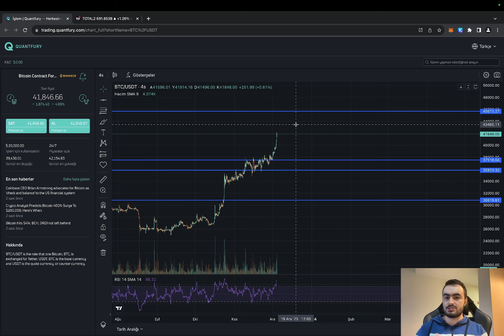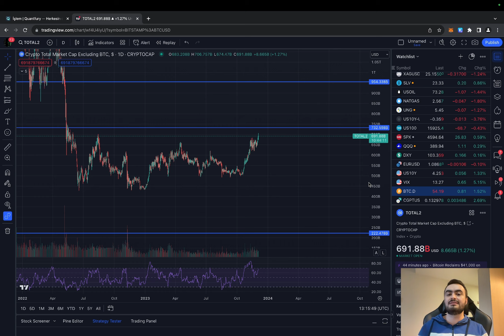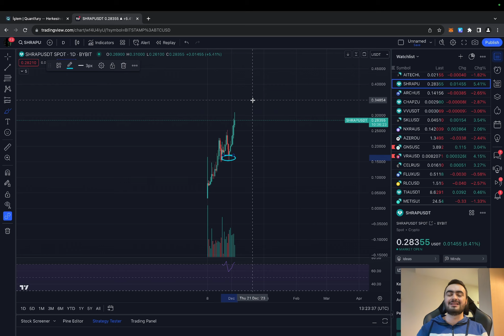BİTCOİN KIRDI VE 2. FİYATLAMAYA BAŞLADI! ALTCOİN SEZONU!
0% Komisyon ve 0 Borçlanma oranı ile Gerçek zamanlı spot fiyatlarla Bitcoin, Altın, Gümüş, NASDAQ, S&P500 ve hisse senediyle işlem yapmak için kayıt olun (KANALIZ davet kodu ile ilk yatırımda 3-250$ arası çekilebilir kripto ve ya hisse senedi hediye!)